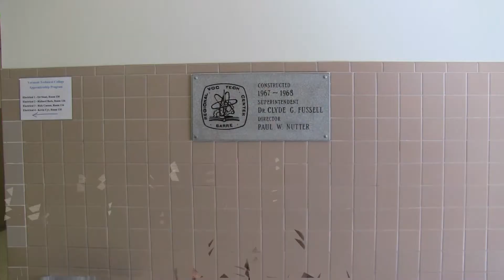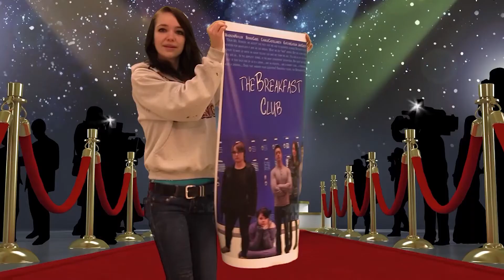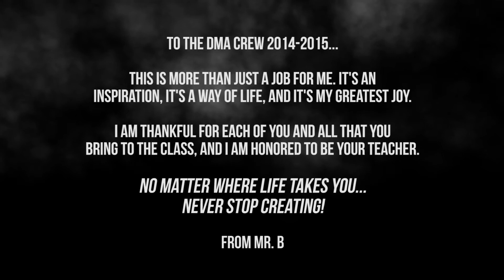BTC 2014-2015 Digital Media Arts Recap Video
WE ARE DMA, and this a little glimpse into our world.

Compiled of 100% original content from various film projects form our film unit.
Created by Instructor Mr. Binginot for the Quarter 3 Award Ceremony presentation.